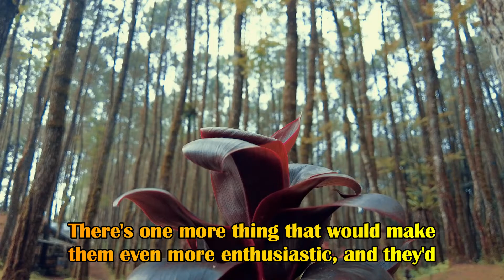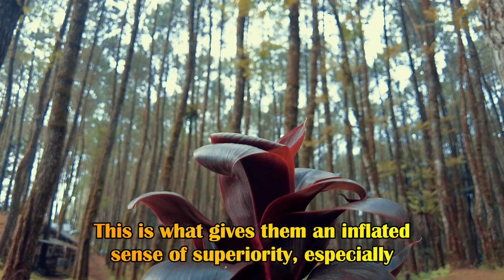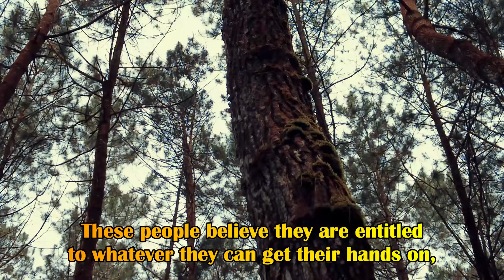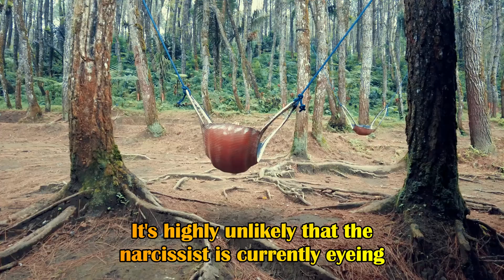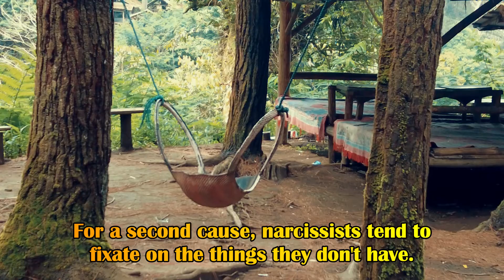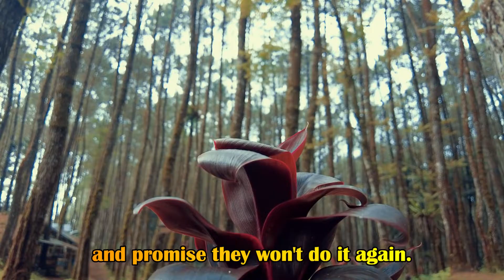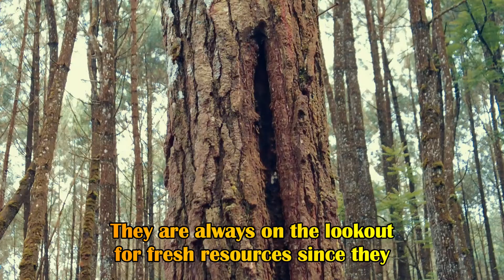The One Thing That Narcissists Will Always Do When You Are Away | NPD | Narcissism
Narcissists value secrecy because it gives them the ability to manipulate and control their surroundings. But if we're talking about secrets, there's one that sticks out from the rest since it affects everyone directly. They consistently use the same excuse, which is that they need narcissistic supplies. There's one more thing that would make them even more enthusiastic, and they'd be thrilled to give it a shot at least once, twice, or who knows how many times. But, what is that? Perhaps you're right in your assumption. Narcissists have the most well-guarded dating secrets since they are chronic liars and cheaters. This is what gives them an inflated sense of superiority, especially if they are never detected. NPD